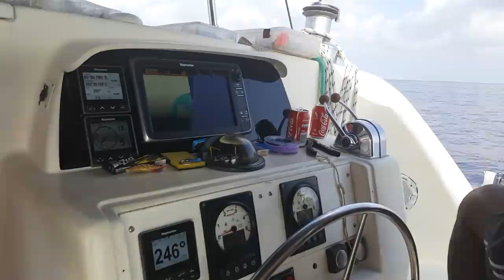1000 ADRENALINE НЕВЕРОЯТЕН ЕКШЪН С РИБА МЕЧ океански риболов SAILFISH T BIG GAME SEYCHELLES FISHING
1000 ADRENALINE НЕВЕРОЯТЕН ЕКШЪН С РИБА МЕЧ платноход щеше да дръпне готвача във водата при ваденето.

Да извадиш най-бързата риба в света е истинско предизвикателство нужна е отборна игра!
BIG GAME SEYCHELLES FISHING ве catch a very big sailfish from the boat!!!

Taкъмите, които ползвам са:
► ВЪДИЦИ: